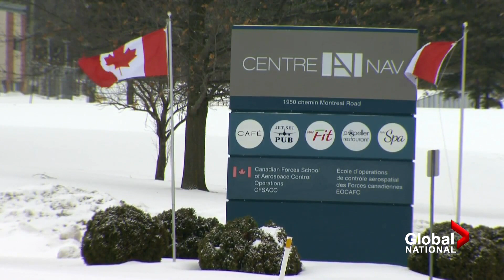Coronavirus outbreak: Number of confirmed COVID-19 cases on cruise ship in Japan rises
Cases of the novel coronavirus, known as COVID-19, are rising inside the Diamond Princess cruise ship docked in Japan. As Mike Armstrong reports, putting thousands of people under quarantine was supposed to help stop the spread of the virus, but it may have had the opposite effect.

Plus, Crystal Goomansingh reports on the new steps Chinas government are taking to curb the further spread of the virus.